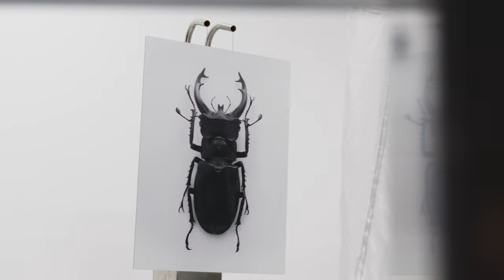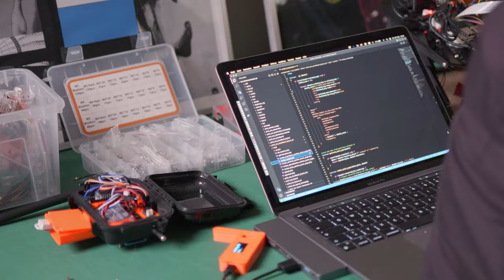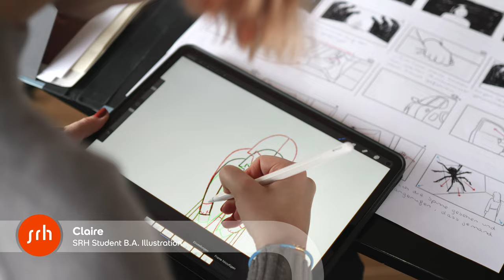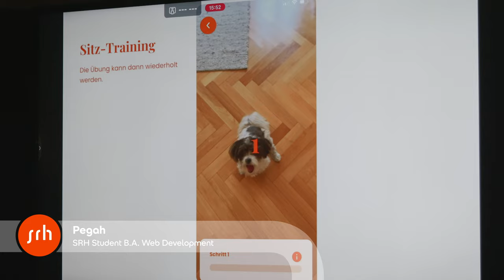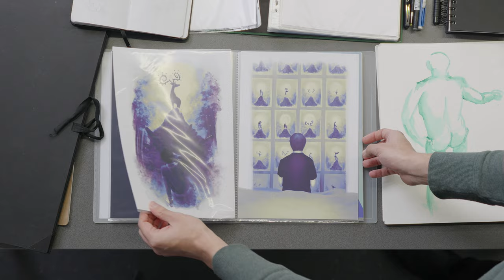Unleashing Creativity: Exploring and Experimenting Across Mediums at SRH Berlin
Embark on a captivating exploration of the creative process with our team of dedicated artists and educators! In this video, we delve into the worlds of film, photography, illustration, and web development, detailing our personal journeys and the inspiration behind our work. From brainstorming ideas to the joy of the final product, we lay bare the challenges, triumphs, and the sheer excitement of creative pursuits. 🎨

At our school, we foster an enriching environment where individuals from diverse programs collaborate, sparking a unique blend of ideas and innovation. Learn about our unique educational approach that encourages experimentation with different mediums to help you discover your true passion and place in the professional field. We also share our personal experiences and insights into city life, criticism, and growth. 🎓

Whether you're an aspiring artist, a professional looking for inspiration, or just curious about the creative process, this video offers an in-depth look at our work and the philosophies behind it. Watch now and start nurturing your creative spark! 💡